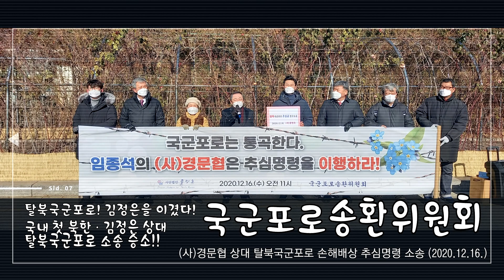2020 사단법인 물망초 결산보고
희망찬 한 해로 시작한 2020년!!
그러나 코로나19로 우리는 많은 어려움을 겪었습니다.

힘든 시기에 물망초는
후원자 여러분의 관심과 성원에 힘입어
북한이탈주민을 위한 다양한 사업을 수행할 수 있었습니다.

1. 물망초 합창단 : 정기연습, 초청공연
2. 물망초 꽃망울 : 국내 꽃망울 장학금, 해외 꽃망울 장학금
3. 물망초 열린학교 : 왕릉과 궁궐로 보는 남북소통 역사교실
4. 물망초 인권세미나 : 2020년 세미나 3회 개최
5. 물망초 Pre-College : 원어민 영어회화, 영어문법, 온라인 화상영어
6. 도서출판 물망초 : 동화 3권, 소설 1권 발간
7. 국군포로송환위원회 : 국내 첫 북한ㆍ김정은 상대 탈북국군포로 소송 승소

힘든 상황 속에서 어두운 터널을 헤쳐나올 수 있었던 것은
물망초 7,482명 회원 여러분의 관심과 성원 덕분이었습니다.

진심으로 감사 인사를 드립니다. 감사합니다.

지난 2020년 사업 결산을 영상으로 보고 드리며
2021년 신축년 새해에도
물망초는 뜨거운 열정과 패기로 회원 분들과 함께 달리겠습니다.

사단법인 물망초 배상